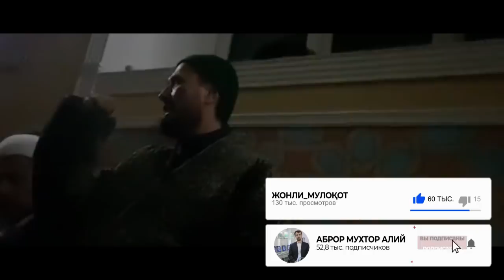Самолётдаги намоз вақти